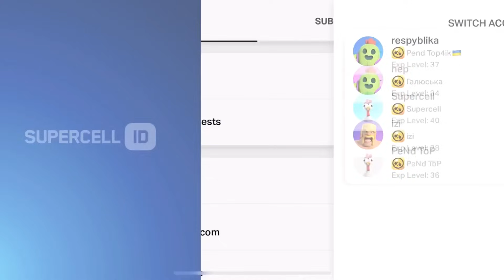AMAZING FREE GIFTS!!!🎁🎁Final Boss Rico and Kit Brawl/Stars FREE QUEST!😱/CONCEPT